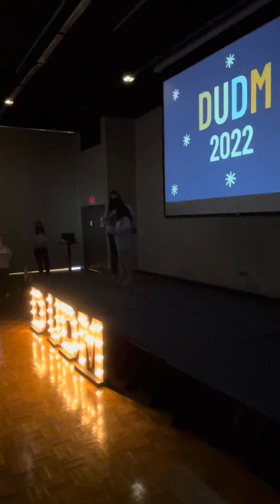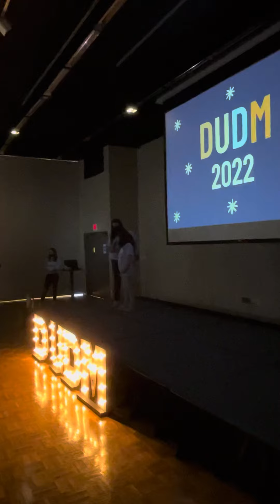Addison singing Drivers License at the Drake University Dance Marathon 2/26/2022